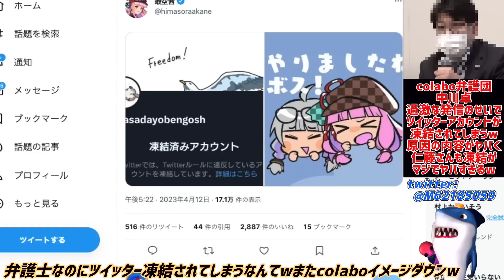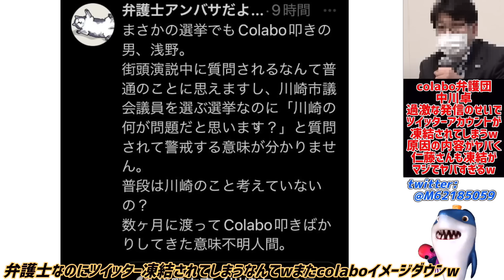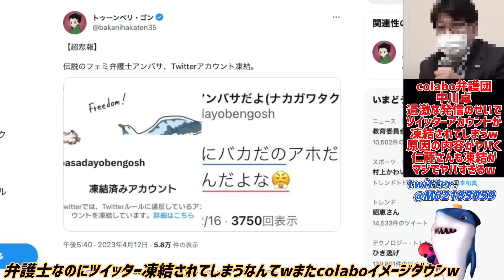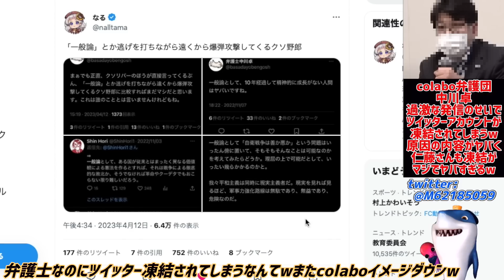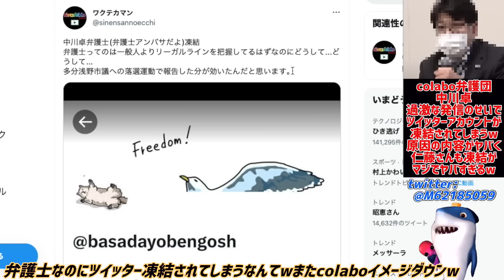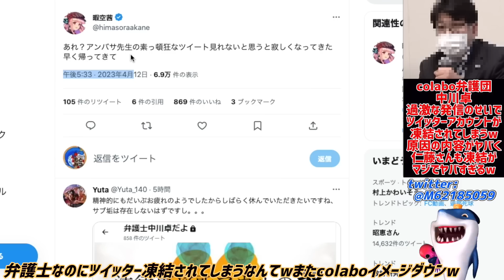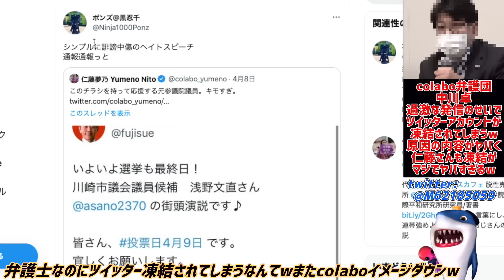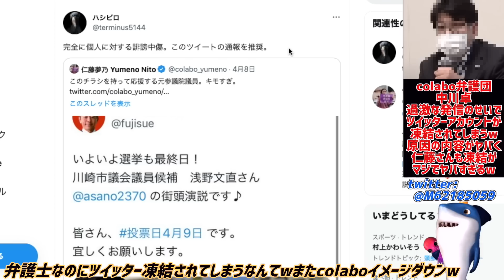【中川卓】過激な落選運動を通報されまくりツイッター凍結にww同様に仁藤さんも通報され凍結危機高まるww浅野市議に完全敗北した原因がヤバすぎるww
弁護士なのにcolaboの印象悪くしてるだけなw🤣

参考リンク